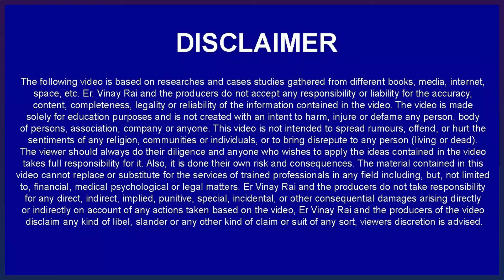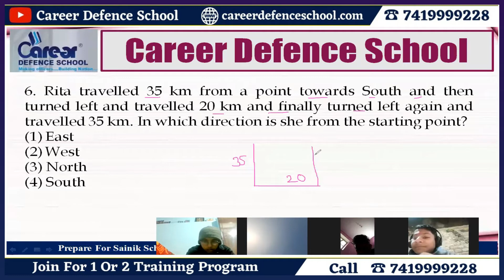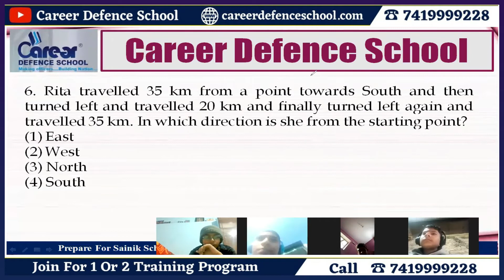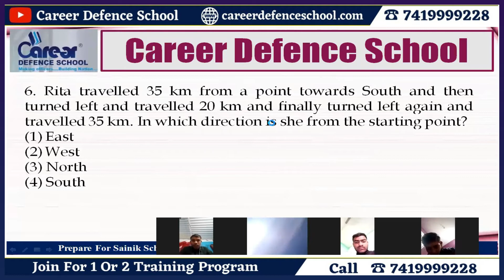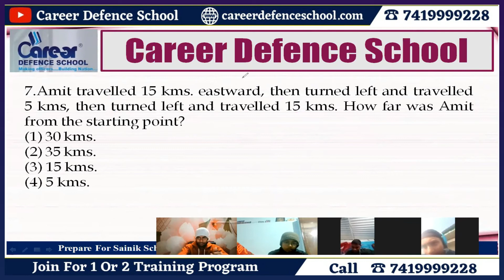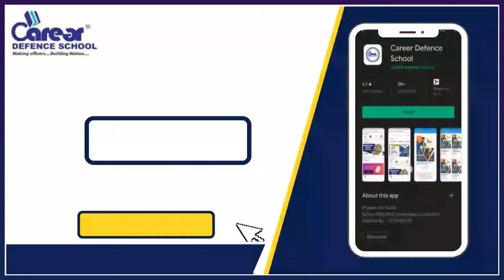Distance & Direction Practice Exercise 6 to 8Sainik School/RMS/CHS/JNV/RIMC9th Reasoning| 7419999228